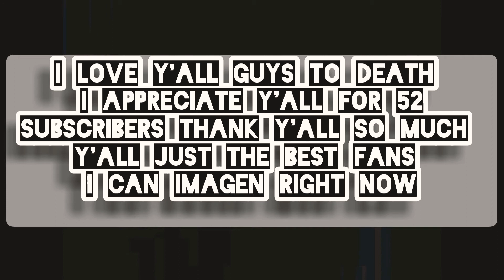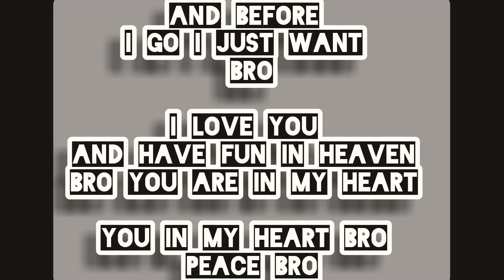This video is dedicated by my dead brother because hee 😭😭😭😔😔😔😔😔 died